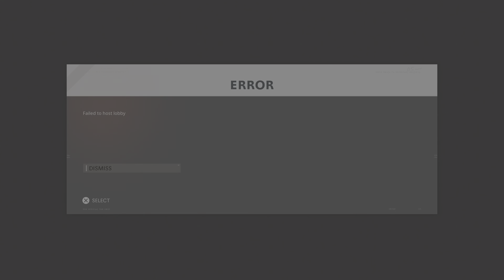Call of Duty: Black Ops Cold War cherylannfalcoln and LJ And me part 2